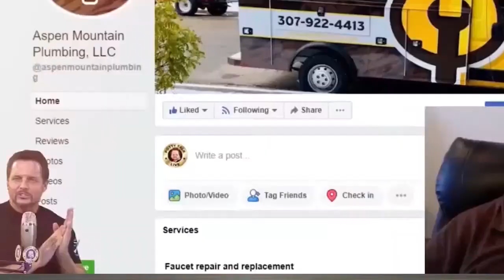All Plumbers Have the Same Background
We all take pride in our work and are often humble guys.

Those are great qualities - except when you're trying to value your work.